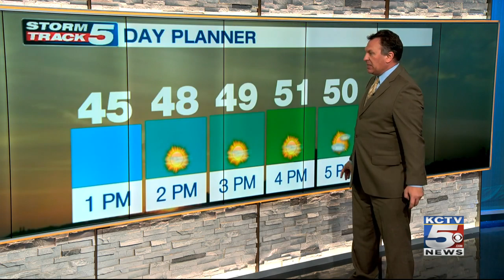Top headlines for Wednesday, Jan. 8, 2020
The KCTV5 News team has you covered with the day's biggest stories and ones you may have missed, plus your latest Storm Track 5 forecast.